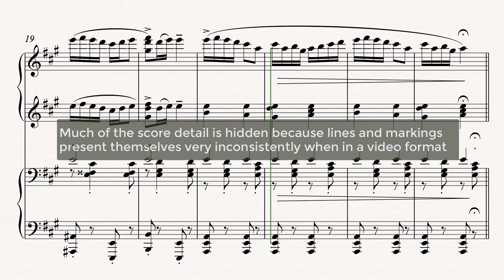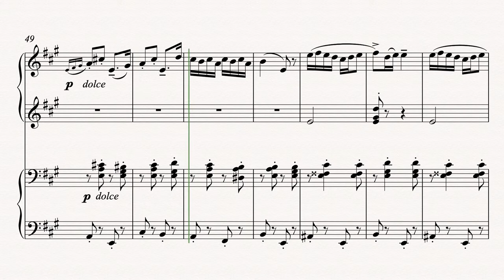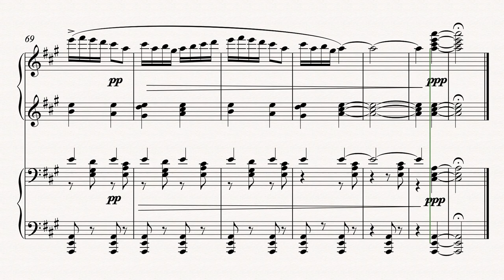Grieg E. | Norwegian Dance No.2 Opus 35 arr. piano duet | sheet music video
EdvardGrieg NorwegianDance No.2 Opus 35 arr.

Improve musicpractice routines using PlentyMusic sheet music and accompaniment downloads. Accompaniments are available from the PlentyMusic website enabling the pianist or keyboard player to take on the role of the primo or secondo part as part of their practice routines.

Grieg’s Norwegian Dance No.2 was published in 1880 as a piano duet or more correctly music for piano four hands. Piano duets were a very popular in the late 19th century and much music would appear in this format. Grieg was very fortunate in that he was able to source several folk music collections on which to compose and arrange music. This movement is in ABA ternaryform with the A section playing back at a tempo of 68 quarter note beats to the minute in the realisation and the faster B section at 112 quarter note beats to the minute. There is opportunity for some subtle changes in tempo particularly at the ends of sections and these feature in the realisations. The sustaining pedal needs to be used in the playing of the movement and many of the chords are played in a spread or arpeggiated pattern. The melodic and rhythmic shapes of the movement are both strong and this is an excellent performance piece. There are also many arrangements of the piece to be explored for various combinations of instruments.

There are many pieces of music to play that can be discovered on the PlentyMusic which is a sheet music resources website intended to support schools, academies, music teachers and all those who play a musical instrument whether socially or in organised music groups. All our sheet music can be readily auditioned. PlentyMusic is committed to exploring new repertoire for instrument players and offers new ways of delivering both sheet music and accompaniments to its users. The PlentyMusic licence also allows its music to be copied for educational purposes so that those students taking music examinations or perhaps auditioning for ensembles, a summer school or a college place can make use of our resources for this purpose.